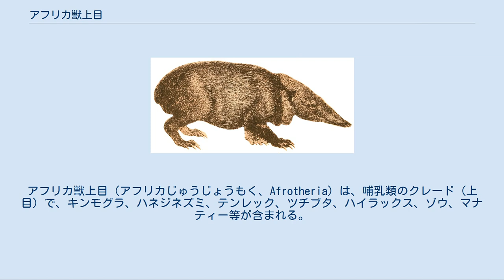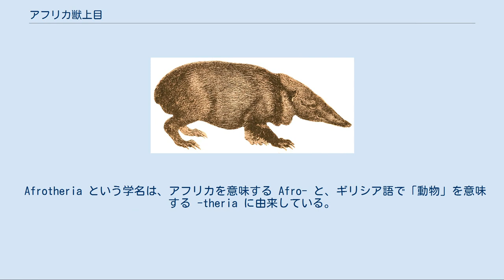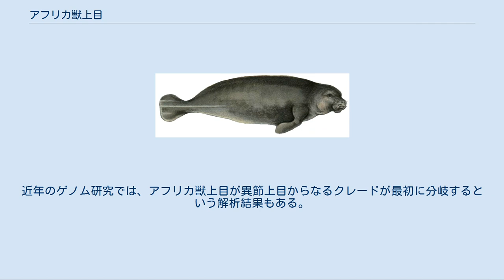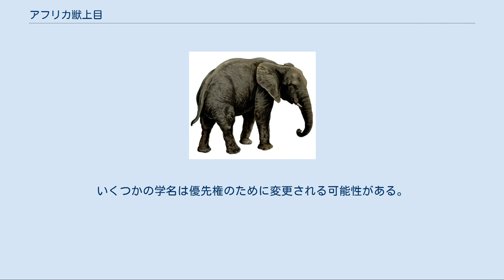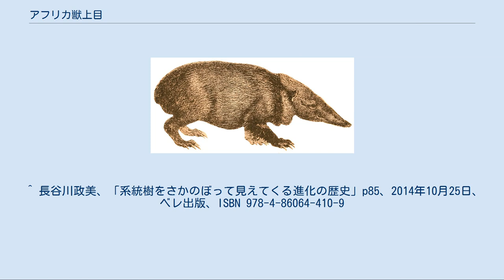アフリカ獣上目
アフリカ獣上目（アフリカじゅうじょうもく、Afrotheria）は、哺乳類のクレード（上目）で、キンモグラ、ハネジネズミ、テンレック、ツチブタ、ハイラックス、ゾウ、マナティー等が含まれる。
 ほとんどのグループの間では形態的な類似性がほとんど見られず、関連性が明らかになったのは近年、分子系統学の研究が行われるようになってからである。
ここに属する動物のほとんどがアフリカにのみ生息し、これは新生代初期からテティス海が縮小する約2500万年前までの間、アフリカが他の大陸と繋がっていなかったことを反映している。
 新生代の初期～中期にかけてはアフリカはほぼ常に海に囲まれていたため、ローラシア起源の食虫類、齧歯類、ウサギ、食肉類や、その他大型草食動物が侵入することはなかった。
収斂進化の結果、アフリカでは、それらの動物が占めるニッチがアフリカ獣上目の動物で占められた。
ハネジネズミ、キンモグラ、テンレックなどの小型食虫動物は食虫類のニッチを満たし、ハイラックスは齧歯類とウサギに相当し、ツチブタは中型アリ食動物（他大陸ではアリクイ、アルマジロ、センザンコウ、ハリモグラ、フクロアリクイなど）、長鼻類はカバやサイなどの大型草食動物の役割を果たした。
海牛目は海を通じて他の大陸に広がり始め、海洋哺乳類の一例となった。
 アフリカ獣上目がまとめられたのは1990年代後半になってからで、それまでは、近蹄類は他の有蹄動物に近縁とされ、キンモグラ、テンレック、ハネジネズミは食虫類、ツチブタはセンザンコウや異節類と共に貧歯類に入れられていた。
 Afrotheria という学名は、アフリカを意味する Afro- と、ギリシア語で「動物」を意味する -theria に由来している。
 1990年代から始まった遺伝子分析により、真獣下綱の中に目間の上位系統関係を示す4つの単系統群があることが示唆され、1998年には現在のアフリカ獣上目の枠組みが認識された。
DNAなしでは、特にアフリカ産食虫動物のまとまりを認識することは不可能だった。
 アフリカの哺乳類の一部に限れば、近縁なまとまりをつくることは1920年代から考えられていたことで、1980-90年代に散発的に論文が出ていた。
アフリカ獣上目の中核は近蹄類（象、海牛、ハイラックス）であるが、これらは比較解剖学的に長年研究されてきたものであった。
暁新世からはオケペイアというアフリカ獣上目の動物が見つかっており、完全な頭骨が見つかっている中では最古のものだが、近蹄類とアフリカ産食虫動物の両方と共通の特徴を備えており、アフリカ獣上目の祖先の特徴を考えるうえで重要であると考えられている。
 1990年代以降は、分子系統学だけでなく、解剖学的にも特徴が見つかるようになり、例外もあるが、椎骨の多さ、胎盤膜形成や踵の骨の形状の特徴、比較的遅い永久歯の出現が挙げられる。
一部の動物では鼻が非常に長く、よく動く。
アフリカ産食虫動物の一部では歯の特徴も見つかっている。
 アフリカ獣上目、異節上目、ローラシア獣上目、真主齧上目の4つの単系統群の間の正確な関係については、まだ論争がある。
ローラシア獣上目と真主齧上目は比較的近い関係で、北方真獣類というクレードにまとめられることでは一致するものの、これとアフリカ獣上目、異節上目との関係はいまだにはっきりしない。
アフリカ獣上目と他の系統との進化上の分離は1億500万年前にアフリカ大陸が南アメリカ大陸から分割された時に生じたという説もある。
また、大陸分断後も移住が続きこの3上目の分岐が9000万年前に生じたという説もある。
また、異節上目がまず分かれて島大陸となった南アメリカで進化しという仮説もあったが、鍵となるエウロタマンドゥアは異節上目ではないという共通理解が出来つつある。
近年のゲノム研究では、アフリカ獣上目が異節上目からなるクレードが最初に分岐するという解析結果もある。
 これらの詳細は北方真獣類の項に詳しい。
 アフリカ獣上目は、多くの種が高い絶滅リスクに晒されている。
 IUCNによれば、アフリカ獣上目には、アフリカ及びマダガスカルに生息した哺乳類の3分の1近くが分類されると見積もられるが、現在は化石種を含めて1200種知られるもののうち75種しか生存していない。
 インドゾウとマナティー3種はアフリカ以外で進化したが、やはり絶滅の危機にある。
長鼻類はオーストラリアと南極を除くすべての大陸に生息していたが、第四紀にほぼ絶滅した。
ハイラックスは、鮮新世の終わり頃にはユーラシアの大部分に生息...